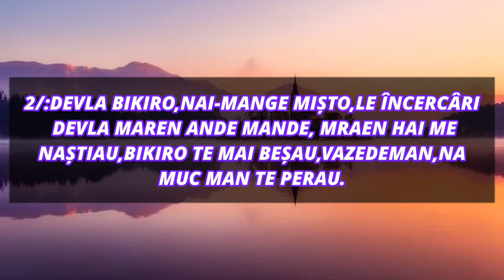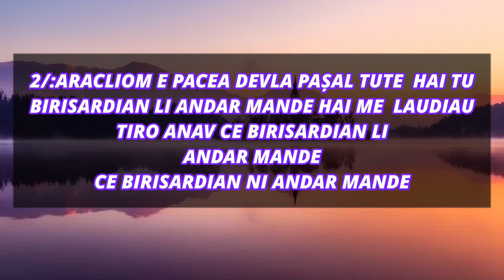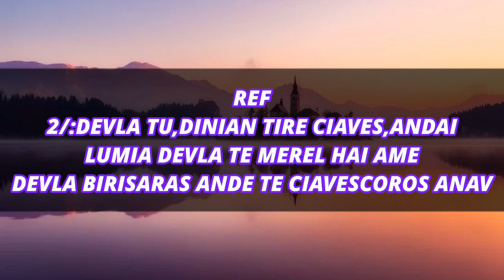NEGATIV ORIGINAL - DEVLA BIKIRO (ADRIAN TANASE ) [ 2021 ]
tote drepturile rezervate de autor | !  dacă îți place acest videoclip adăugal la favorite nu îl copiați sau repostati riscați închiderea contului ! ⛔️⛔️⛔️⛔️📌🙏

ABONAȚI-VA PE CONTUL DE YOUTUBE | Gheorghe tanase Official | pentru a fi la curent cu noile postări, Negative, muzica etc... Dumnezeu să vă binecuvinteze. 🙏🙏🔔👈

Video 📹 și Grafica 📲 🎛 Gheorghe Tanase

*NEGATIV Daniel Worship Studio
Cântarea se găsește aici 👇

* Daniel Worship Studio